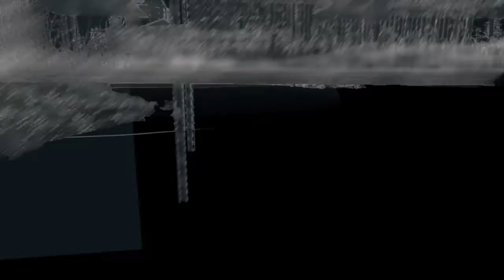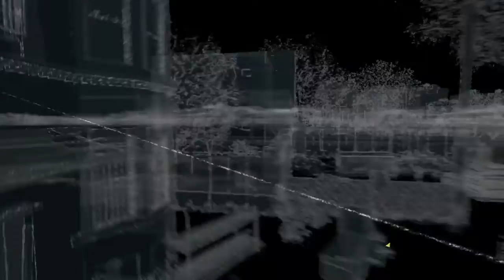Watch dogs a la caza de un bien mayor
https\\instagram Com\@badboyoficial